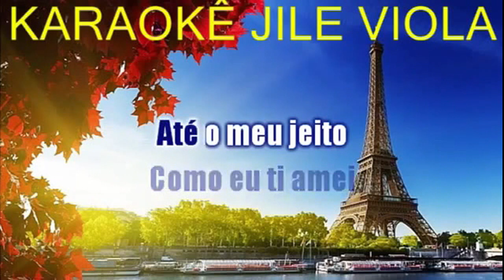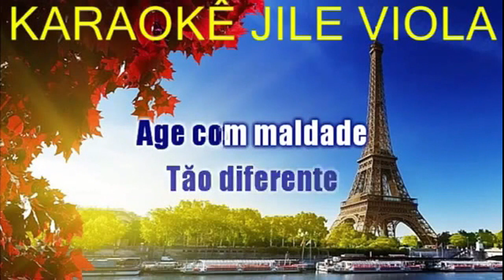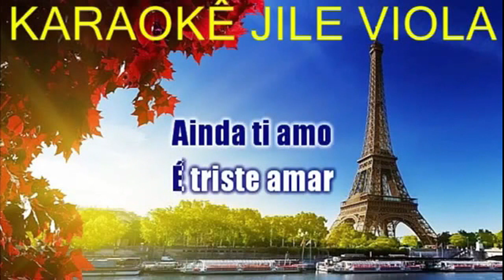Canta comigo- Karaokê Jile Viola